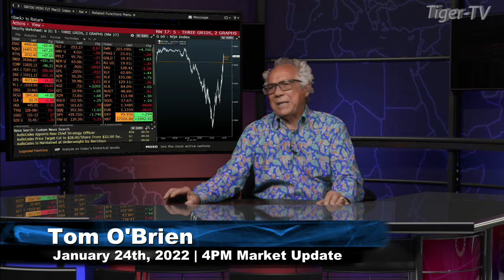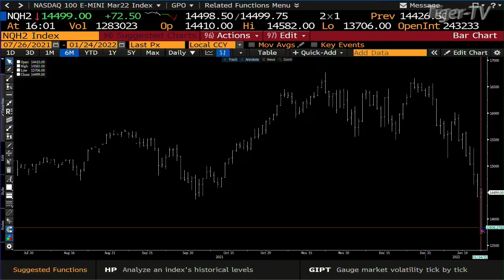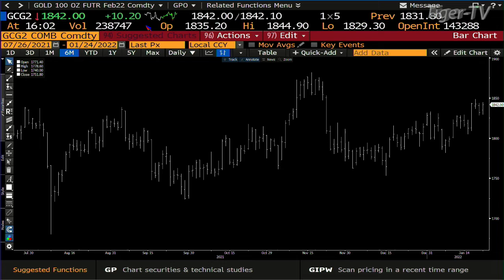January 24th, 4PM ET Market Update on TFNN - 2022